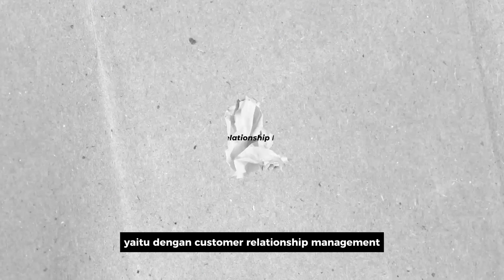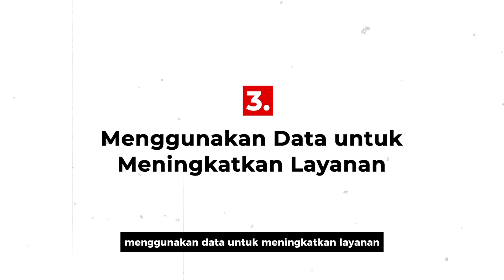OMZET KENCANG PROFIT TUMBANG! INI YANG PERLU KAMU LAKUKAN!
Semoga materi singkat ini bisa memberikan gambaran mengenai pentingnya CRM di bisnis Juragan.

Jika ada saran topik/materi atau pertanyaan seputar bisnis bisa tulis di kolom komentar ya!
Belajar Rasia Closing
Menaikan Closing rate dari lead seadanya